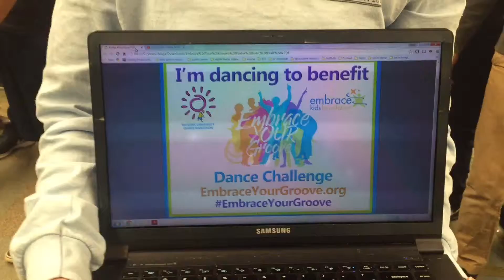Theta Tau Embrace Your Groove Video